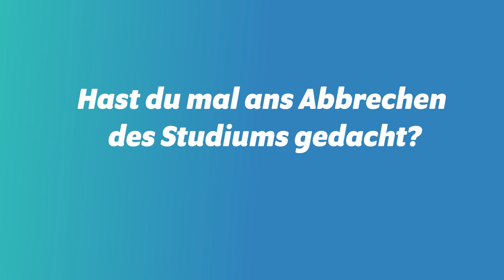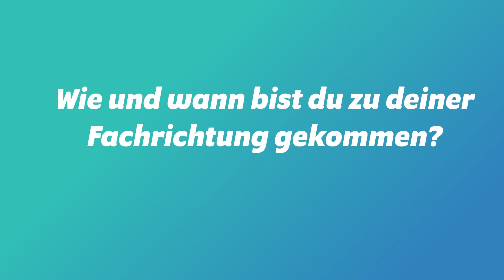Q&A | DOC CARO SPRICHT ÜBER IHR MEDIZINSTUDIUM TEIL 2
In meinem neuen Video beantworte ich eure Fragen. Diesmal ging es wieder um mein Medizinstudium. Haben wir wirklich nur gefeiert? Wenn ihr das wissen wollt solltet ihr unbedingt reinschauen.

Wenn ihr noch spannende Themenvorschläge habt, schreibt mir diese einfach in die Kommentare und ich freue mich auch auf interessante Fragen und Ideen!

Bleibt gesund!